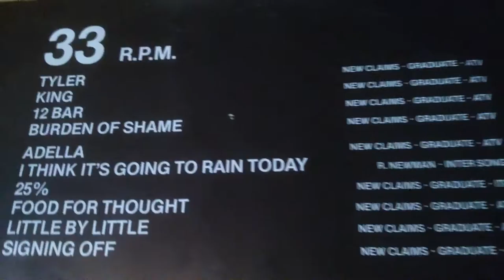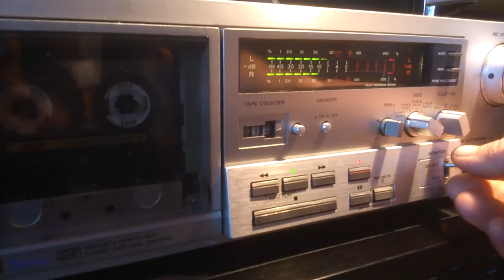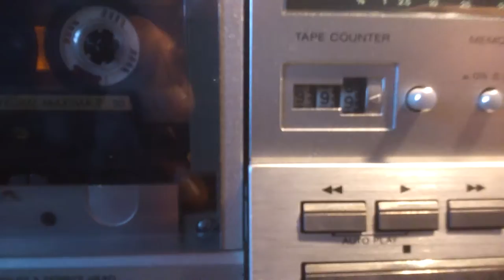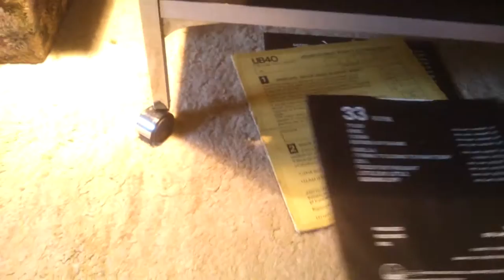UB40 & Randy Newman I think it's going to rain today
I'm not sure if it will rain today, later maybe. But I doubt it.
When I say in the vid I think they're a bit unappreaciated, I thought about it during the upload and think because their sound is so effortless, well, it can't be that great can it.
Not sure what price to put on the items. the Akia deck's A1, I could happily keep it. I would say 125 (The new stylus cost me 22)
The amp, 80.
The cassette, well, ... they're going for a fair bit on ebay. It has a very solid feel to it, as though it will still be turning spools in 2215. Unfortunately we will not be here to verify if it is or not, but this video might, unless I run into more Evergreen Music Associates bullshit, in which case no one will be any the wiser, and the then owner will not be able to look back and say, Holy mother of god, that's my cassette deck!!!